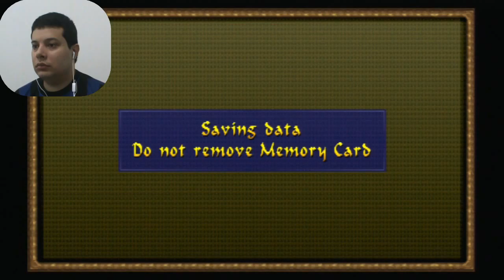Tomb Raider The Last Revelation - The Great Hypostyle Hall - 8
Tomb Raider The Last Revelation Walkthrough / Detonado
By Elias Cunha - TropicalAngel